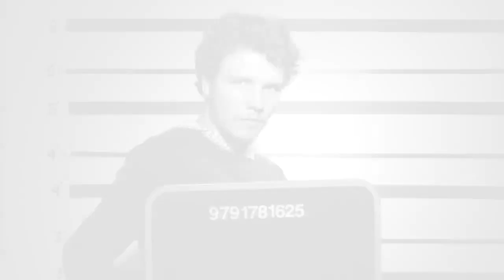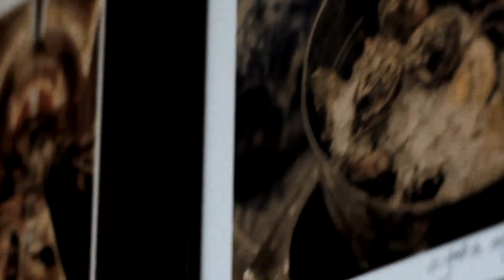3 levels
Kauze n Effect ft. Mood XS

Producer/Director: Matt Brown
Producer/Editor: Mark Church
Director of Photography: Alex Bros
Camera Operator: Steve Dalcin
Art Director: Joe Devitt-Tremblay/Johnny Nghiem
1st AD: Jon Moye

Extras: Ana Leticia Ibarra, Tarab Kureishy, Bobby Menzies, Jeramia, Tamas Pal, & Dejana Grubisic.

Special thanks to Patrick McMurray and the rest of the employee's at "The Ceili Cottage" pub.

Thanks to all the extra's and crew that devoted their time and skills to this production. This video would not of been possible without any one member of our team. Thanks to all the uncredited help which made all our lives a whole lot easier (Andrew Weeks)